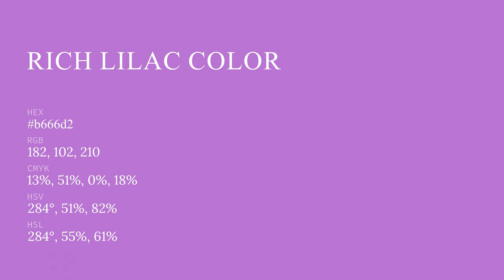Rich Lilac color b666d2 hex color - Violet color - Cool color b666d2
What color is Rich Lilac ? b666d2 hex color - Violet color - Cool color b666d2

Hex b666d2 Color Code is also known as Rich Lilac color.